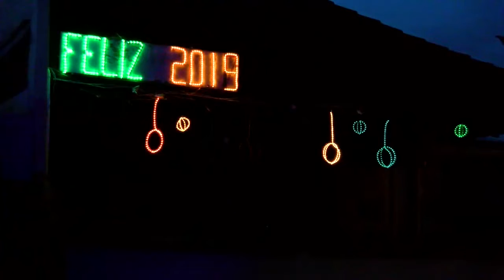Residência com decoração natalina é destaque em Rolim de Moura